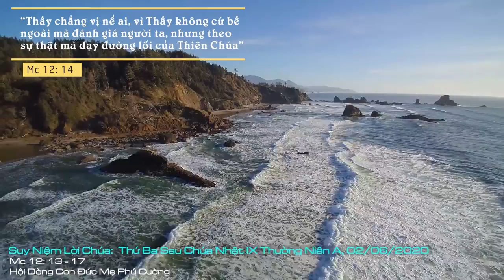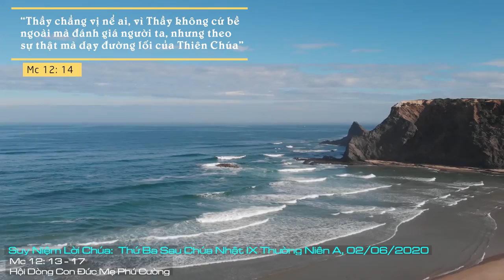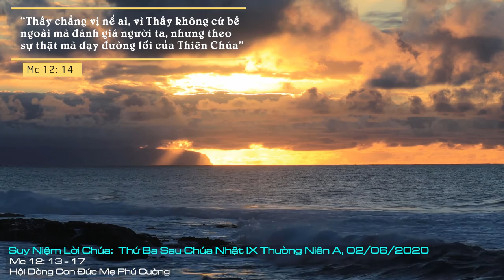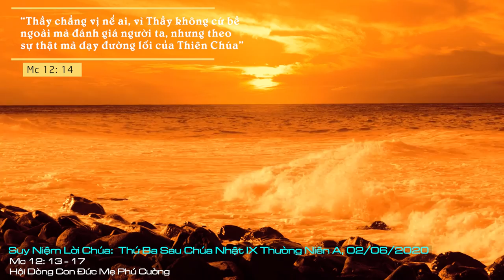Suy Niệm Lời Chúa: Thứ Ba Sau Chúa Nhật IX Thường Niên A, 02/06/2020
Thứ Ba Sau Chúa Nhật IX Thường Niên A: Ước gì xuyên qua những thực tại trần gian, chúng con luôn biết tìm kiếm và xây dựng những giá trị Nước Trời, đồng thời luôn biết tìm vinh danh Chúa trong mọi sự.
Ta có thể tự bảo: người Do Thái đã lừa Chúa Giêsu để cho Người sập bẫy, phần tôi, tôi có lừa ai đâu! Có chứ: nói dối là lừa đảo; sống giả hình là lừa đảo; bán đồ dỏm là lừa đảo. Thế gian thường nói: “bề ngoài thơn thớt nói cười, bên trong nham hiểm giết người không dao”; hay “miệng thì nam mô, mà bụng thì lại một bồ dao găm”. Những hình thức giả dối, lừa đảo ấy xảy ra thường xuyên trong xã hội hôm nay. Vì thế, là người Công Giáo, chúng ta hãy nhớ Lời Chúa Giêsu đã dạy chúng ta rằng: “có thì nói có, không thì nói không, thêm bớt vào là do ma quỷ” (Mt 5, 37).
Lạy Chúa Giêsu, xin cho chúng con luôn nhớ rằng, “của Caesar, trả về Caesar; của Thiên Chúa, trả về Thiên Chúa”. Trả cho Caesar nghĩa là trả cho trần thế những gì thuộc trần thế: danh vọng, quyền lực, hận thù; trả cho Thiên Chúa những gì thuộc Thiên Chúa, nghĩa là biết để cho Chúa làm chủ cuộc sống, để Chúa hiện diện trong mọi sinh hoạt thường ngày, để Thiên Chúa là tất cả đối với chúng con. Ước gì xuyên qua những thực tại trần gian, chúng con luôn biết tìm kiếm và xây dựng những giá trị Nước Trời, đồng thời luôn biết tìm vinh danh Chúa trong mọi sự. Amen.